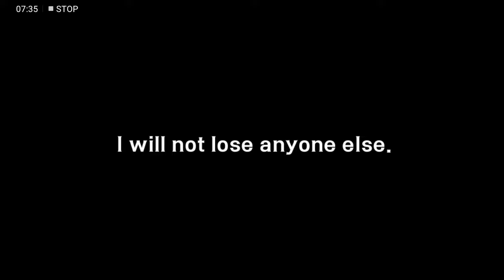Seven knights 2 - legendary + evan summon